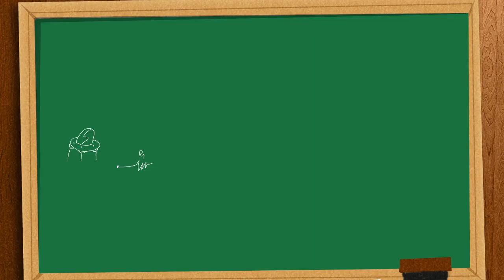Trailer "Cavalinho, o Mundo Mágico" de Cláudio Sá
Trailer do filme de animação "Cavalinho, o Mundo Mágico", realizado por Cláudio Sá e com produção Cavalinho. Em exibição, no "Maior Presépio do Mundo, em Movimento". De 8 de Novembro a 3 de Março!